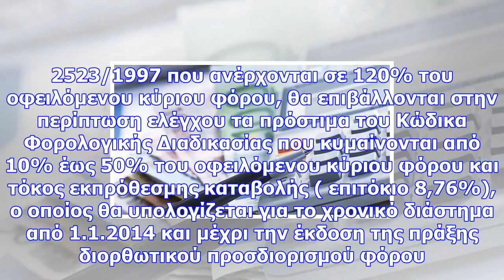Σας αφορά: έρχεται αναδρομικό «κούρεμα» για φορολογικά πρόστιμα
Η Ανεξάρτητη Αρχή Δημοσίων Εσόδων (ΑΑΔΕ), σε συνεργασία με το υπουργείο Οικονομικών, προετοίμασε νέε...